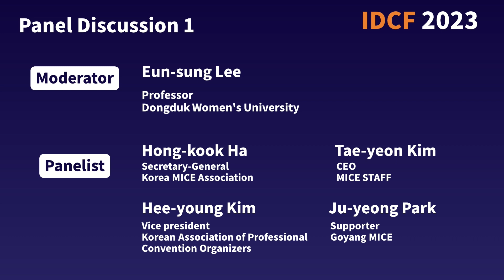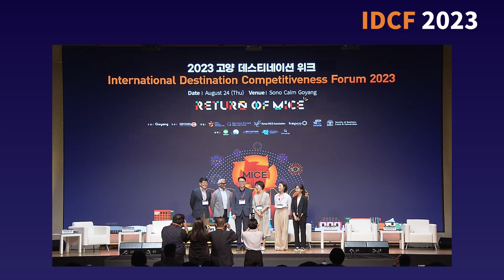[GDW 2023] Session#1 Panel Discussion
Session  Panel Discussion #1
Subject: Retention and Acquisition of Talents
- Moderator: Eun-sung Lee, Professor of Dongduk Women's University
- Panelist1: Hong-kook Ha, Secretary-General of Korea MICE Association
- Panelist2: Hee-young Kim, Vice president of the Korean Association of Professional Convention Organizers
- Panelist3: Tae-yeon Kim, CEO of MICE STAFF
- Panelist4: Ju-yeong Park, Goyang MICE Supporter